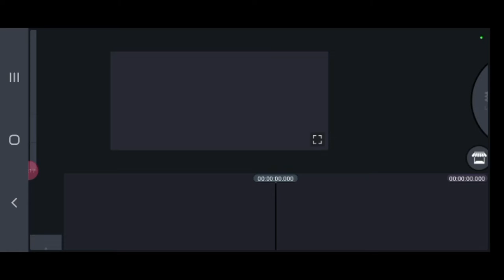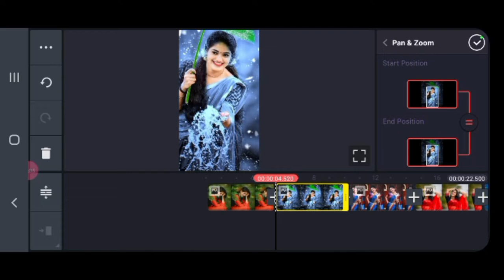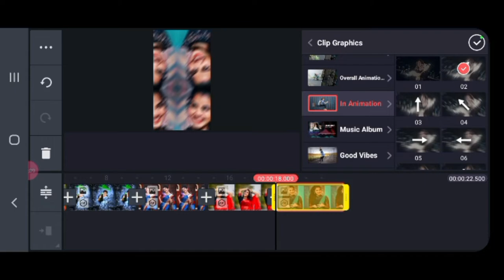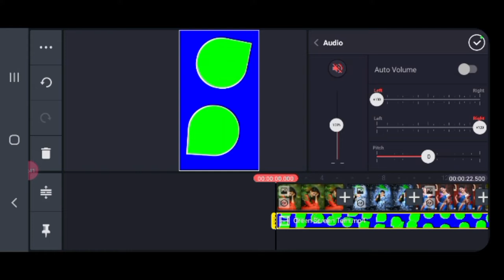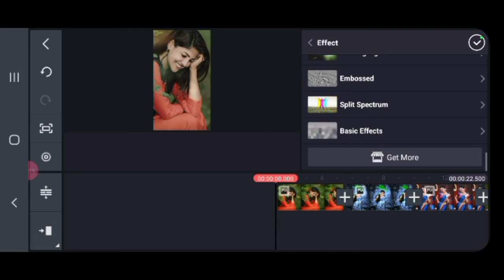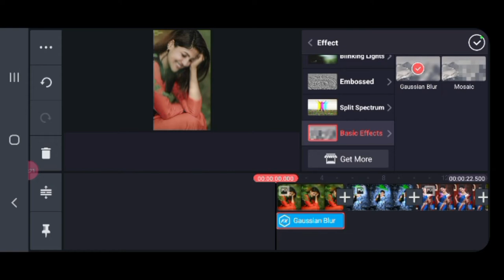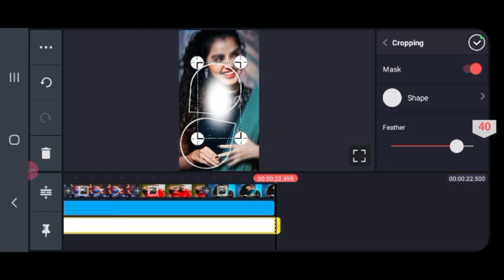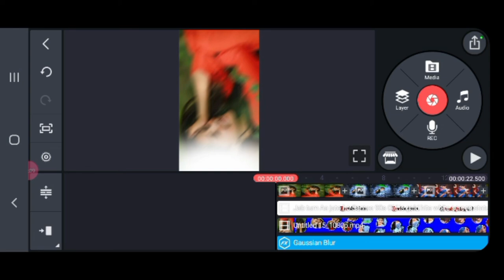Photo Reveal style amazing status video editing in kinemaster Tutorial@Tech by st🔥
Video hilight.
Photo reveal style awesome status video editing in Kinemaster.
Photo reveal style status video with lyrics editing in kinemaster.
Photo reveal style whatsapp status video editing in kinemaster.
Photo reveal status video in kinemaster

status reveal style status video with lyrics
# whatsapp status video editing in Kinemaster
kinemaster status video